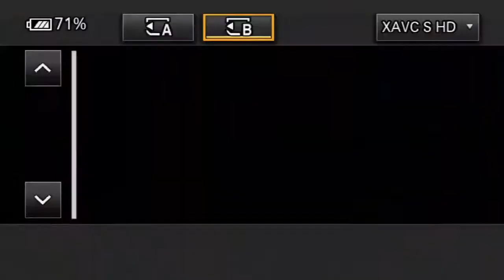அதிமுக தொண்டர்கள் உரிமை மீட்புக் குழு சார்பில் கிருஷ்ணகிரி மாவட்ட கழக நிர்வாகிகள் ஆலோசனை கூட்டம்!